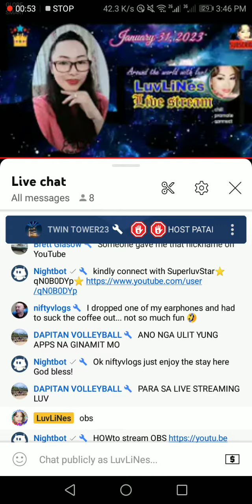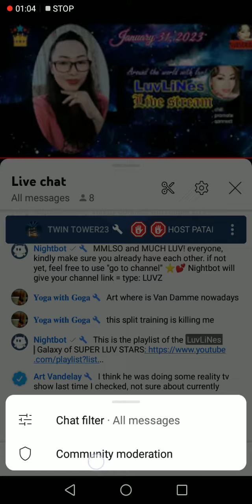new settings on Livestream